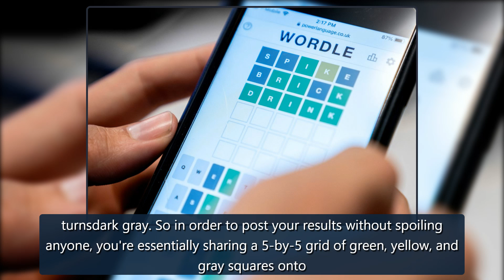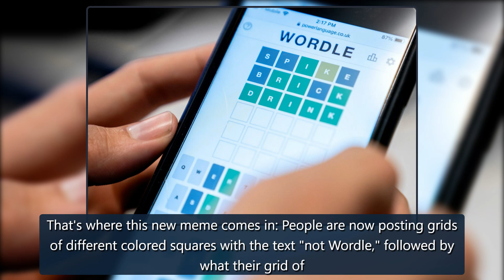Wordle memes are everywhere - Life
It didn't take long for Wordle, the internet's latest obsession, to turn into a meme. "Not Wordle" is the latest Twitter trend that pokes fun at our collectivecompulsionto post our Wordle results on the timeline.Wordle is a daily word game that involves guessing a five-letter word. It sounds simple, credit